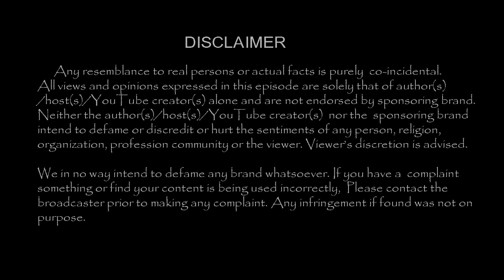மனைவியுடன் பேசமுடியாமல் தவித்த வையாபுரி !!என்ன நடந்தது ?|BIGG BOSS 6.9.17|-TamilCineChips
Kollywood News | TamilCineChips | - மனைவியுடன் பேசமுடியாமல் தவித்த வையாபுரி !!என்ன நடந்தது ?